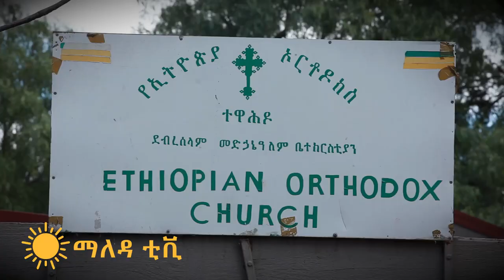የ2012 ዓ/ም የመስቀል ደመራ በዓል በሜልበርን አውስትራሊያ | ደብረስላም መድኃኔዓለም ቤተክርስቲያን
አዘጋጅ እና አቅራቢ በፍቅር ከበደ